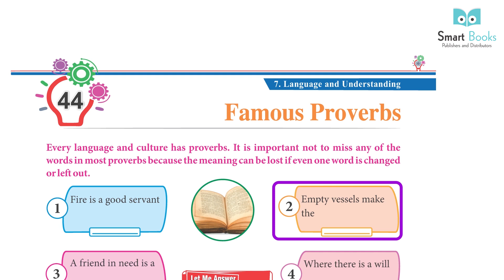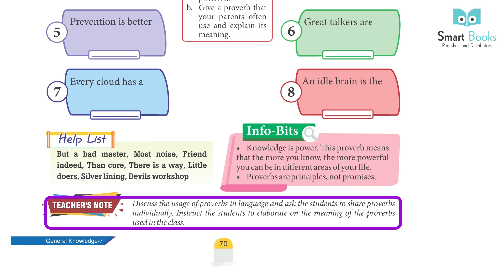Smart Books Publishers GK Class 7 Chapter - 44 Famous Proverbs